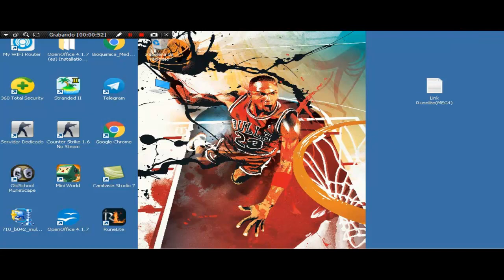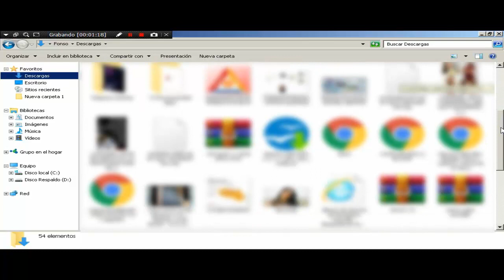Como descargar RuneLite Facil y rapido Link directo MEGA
Como estan gente espero que muy bien en esta ocacion les enseñare a como descargar Runelite link directo MEGA y tambien les dejare el link de la pagina si lo prefieren descargar por alli, bueno gente yo soy fonso y espero que la pasen bien chauuu

LINKS DIRECTOS